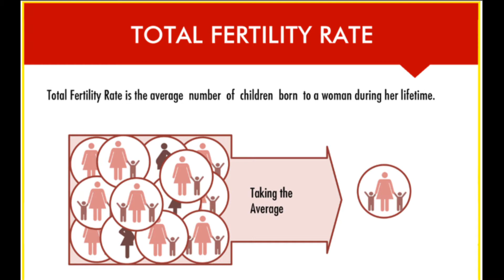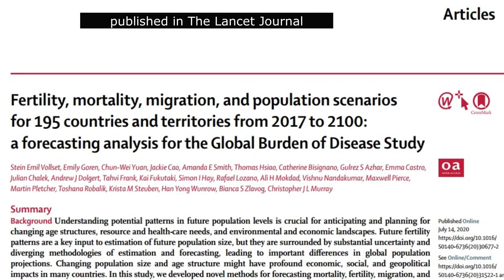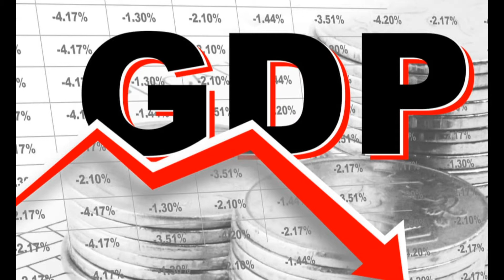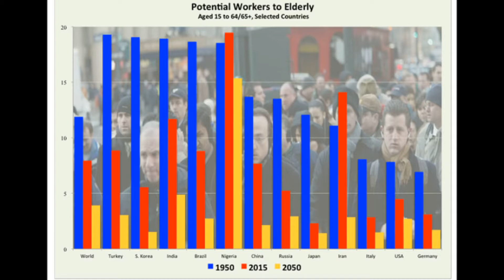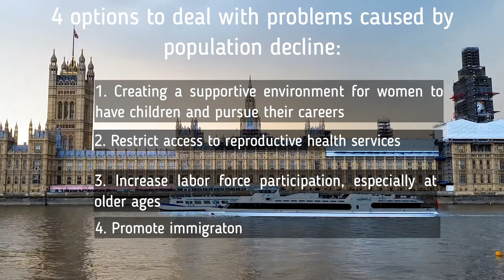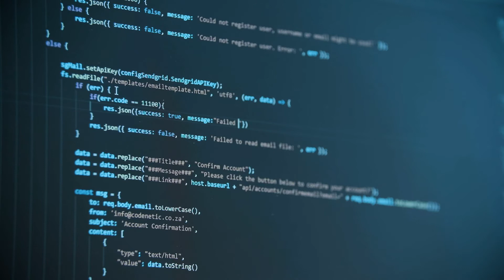Population problem in 21st century: what challenges can we face?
What is the global population will be like in the middle and in the end of 21st century? Is it going increase or decline? Seems that it’s going to grow all the time, but recent studies claim otherwise.
This video is based on research of scientists from Washington University in Seattle. Article “Fertility, mortality, migration, and population scenarios for 195 countries and territories from 2017 to 2100: a forecasting analysis for the Global Burden of Disease Study” is published in The Lancet journal.

Credits for footage: authors from Pexels.com (Drone videos, fauxels, Glover Espinoza, Kely Lacy, Lucian Petronel Potlog, Pavel Danilyuk, Pressmaster, Rahat Ali, Tima Miroshnichenko, Videogrammer, Aaron Kittredge, August de Richelieu, Jean van der Meulen)